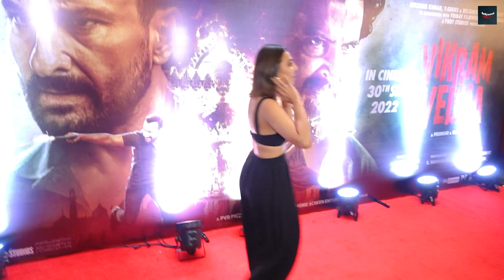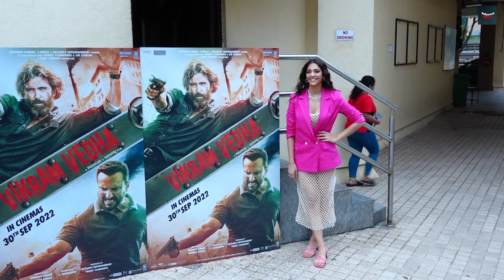Radhika Apte Look Nervous at Vikram Vedha Official Trailer Launch